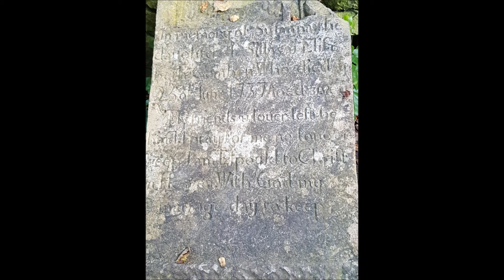Chesil Compilation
A compilation of photos and videos from Chesil Beach in August 2017